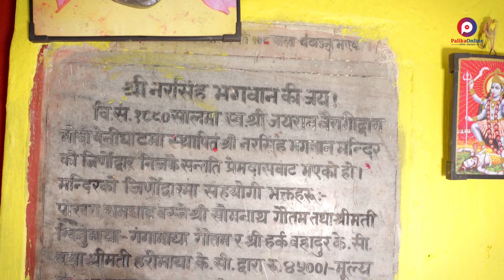Modibedi Dham-मोदीवेणी धाम-एक पटक दर्शन गर्नेपर्ने ठाँउ|| Short Documentary || Parbat||Palika Online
🎶 Video Credits:-

♬ Cinematographer:-
RK Adhikari

♬ Edit/Color
Thakur Subedi Biswash@SubediOfficial

🎶 Audio Credits:-

♬Background Music Creation
Sabir Karki

♬ Studio:-
Huri Studio, Kupandole

♬ Audio / Video:-
Palika Online
🎬 Guest Appearance(Speaker):-
Rishikesh Tiwari (Former Parliament Member)

🎬 Special Thanks:-
Anjan Babu
Achut Tiwari, Falebas Municipality-4, Mudikuwa
Huri Studio Familiy, Kupandole